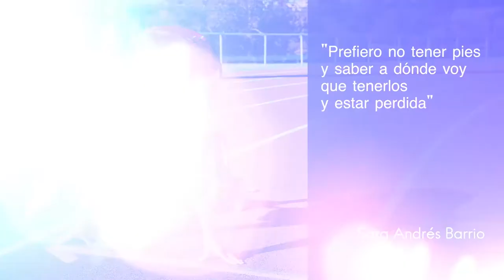Loida Zabala y Montse Alcoba, 8ª y 17ª en el Campeonato del Mundo de Powerlifting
La levantadora extremeña Loida Zabala finalizó su participación en el Campeonato del Mundo de Powerlifting en Nur-Sultan, Kazajistán, con un meritorio octavo puesto y muy buenas sensaciones de cara a seguir buscando su billete para los Juegos Paralímpicos de Tokio 2020. Loida llegó a levantar 100 kg en su tercer intento pero los jueces estimaron que cometió una irregularidad técnica, lo que le privó de lograr una mejor clasificación.
Por su parte, Montse Alcoba finalizaba en la 17ª posición tras cometer tres nulos. Pese a todo, la catalana no bajará los brazos y seguirá trabajando para mejorar sus prestaciones de cara a las siguientes competiciones.